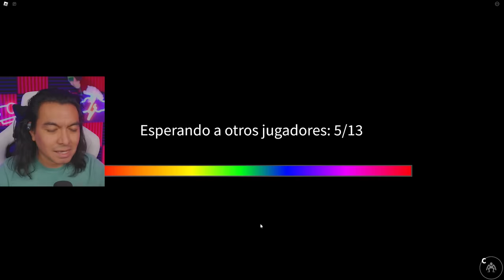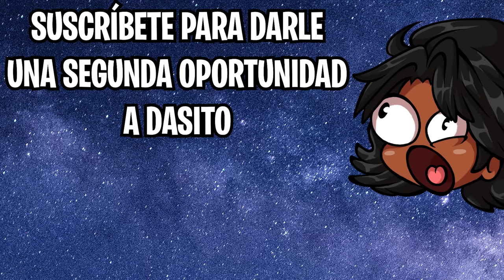ESTE PAJARRACO LOCO ME PERSIGUIÓ MIENTRAS BUSCABA FOCOS RAINBOW FRIENDS CAPÍTULO 2 ROBLOX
EL CAPÍTULO 2 DE RAINBOW FRIENDS ESTÁ AQUÍ